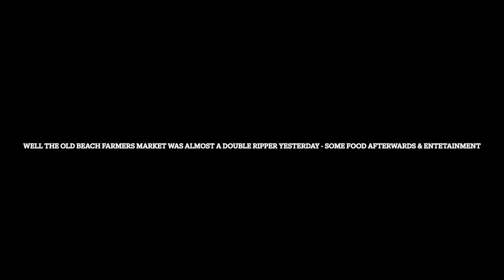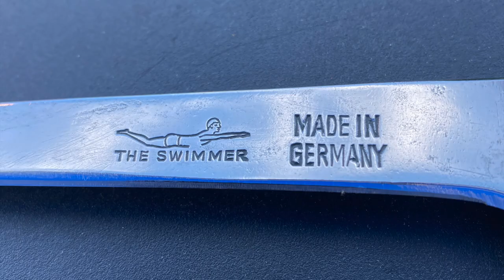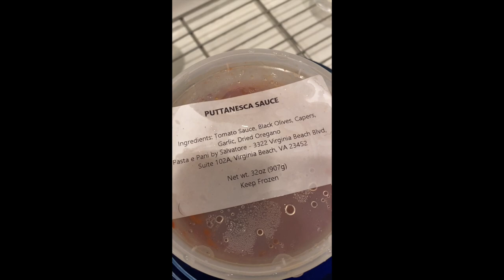Saturday was a great day in many ways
Knives, food for many and some one pocket.

see you Wednesday in Norfolk for Talbot Park Farmers Market